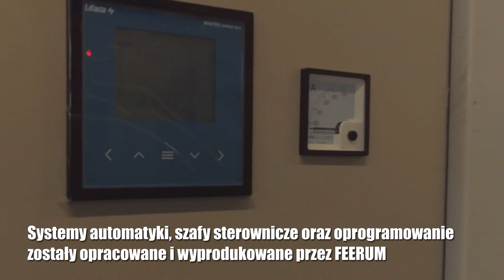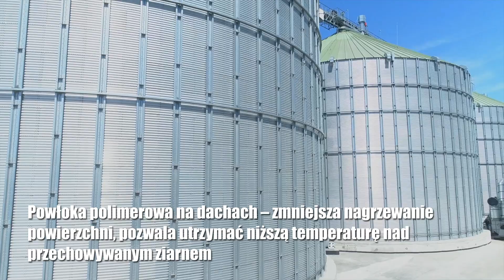Iwanowka, Ukraina - obiekt dla Epicentr K | FEERUM S.A.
Blisko 150 tysięcy m3 pojemności
Ivanovka, Ukraine - facility designed and delivered by FEERUM for Epicentr K. Nearly 150 000 m3 of capacity ____________________________________________________________